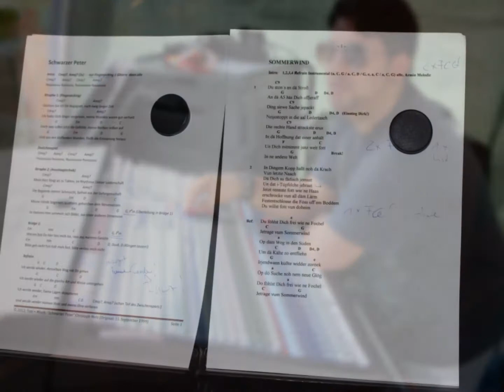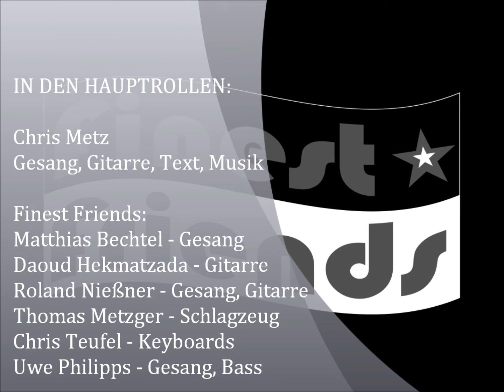Chris Metz & Finest Friends - Sommerwind - 2012/2013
... und hier ist die zweite Kostprobe Chris Metz & Finest Friends !

Chris bringt schon seit vielen Jahren seine Gefühle, Ideen und Erlebnisse zu Papier und wir haben in den vergangen Monaten gemeinsam einige seiner Titel weiter bearbeitet, mit Musik gefüllt und für Euch aufgenommen.

Finest Friends